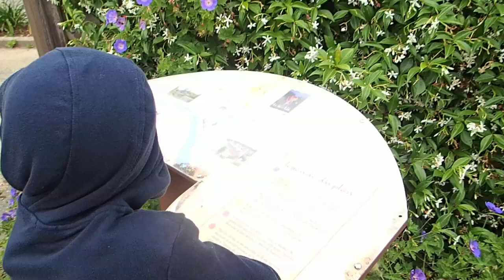Tourisme Travel: Juillet 2020 Au retour de Rennes - Josselin 11